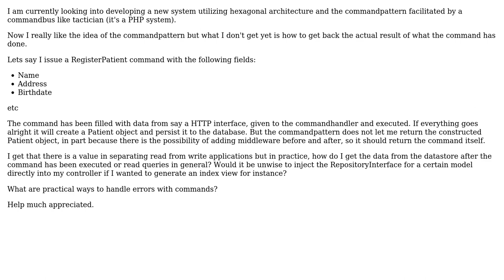Software Engineering: Reading the result of your command with the Command Pattern (2 Solutions!!)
Software Engineering: Reading the result of your command with the Command Pattern

With thanks & praise to God, and with thanks to the many people who have made this project possible! | Content (except music & images) licensed under CC BY-SA | Music | Images & others | With thanks to user Tim Strijdhorst user Robert Harvey and the Stack Exchange Network Trademarks are property of their respective owners. You are responsible for your own actions.